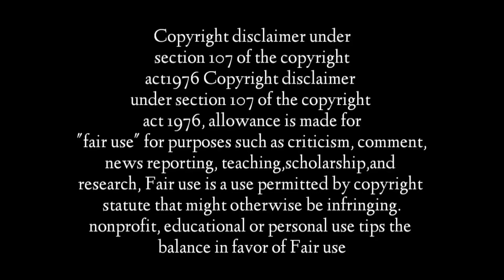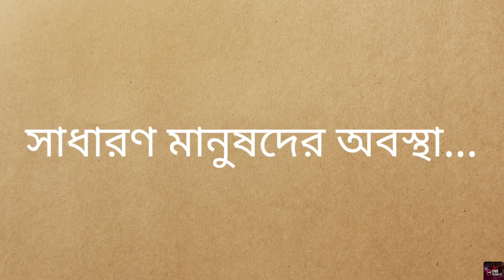।।যা কেলো! এটা কী হলো?🙁 ।। BONG DRAMATIST।। BENGALI VIDEO।।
Esa gachi aro ekta video new video nia. video ta valo lagle like koro comment koro r poribar ar sobar sathe share koro. r channel aro video dekhar jonno channel ta k subscribe kore nao🙏.

Acted by-
BANTI
SOHAN
DEBJYOTI
PIYA
ERFAN
TANU